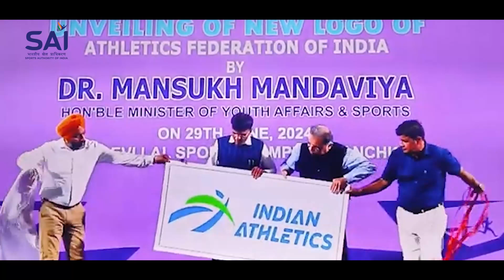SAI Exclusive | Adille Sumariwalla: World Athletics giving prize money good for sportspersons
Adille Sumariwalla: World Athletics giving prize money good for sportspersons

The first Indian vice president of the WorldAthletics governing body and an olympian who participated in the 1980 Moscow Olympics Games spoke exclusively to @Media_SAI about his expectations from the Indian Track & Field team competing in Paris2024, changes in the country's Athletics scenario in the last four decades, the philosophy behind awarding prize money to Olympic medallists and much more.

Tune in and listen to this former Asian Track and Field Championships medallist as he delivered an important message to TeamIndia as they gear up for Paris2024.